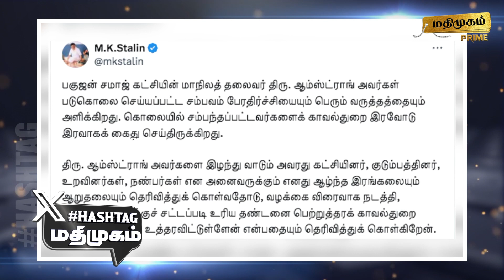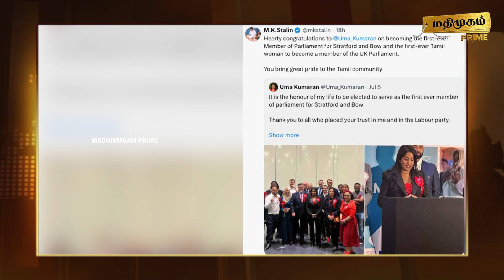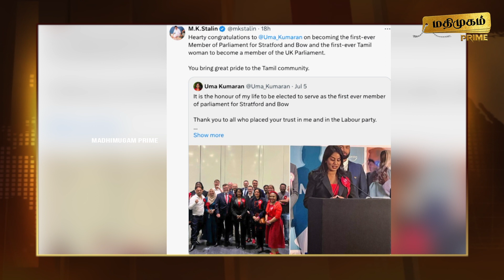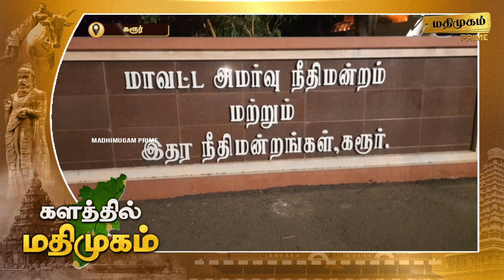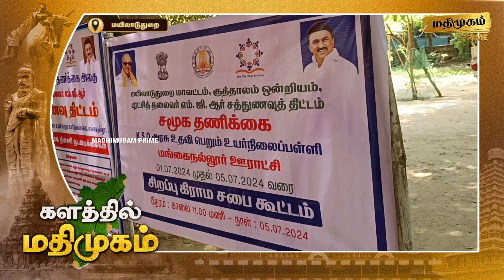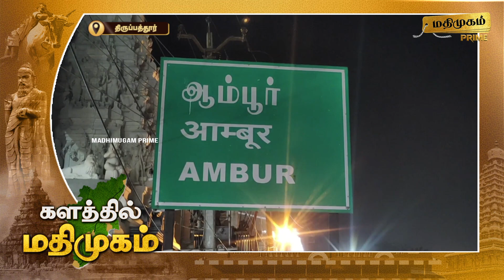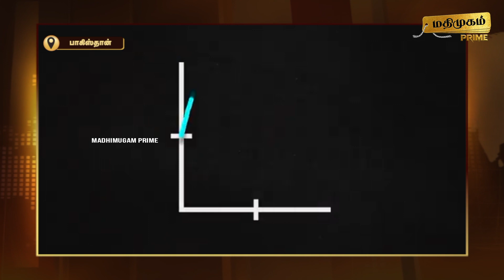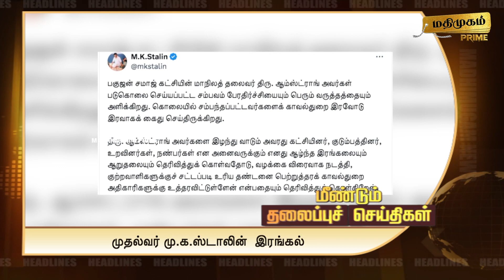06.07.2024 மதிமுகம் பிற்பகல் செய்திகள் | News | Madhimugam Prime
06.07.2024 மதிமுகம் பிற்பகல் செய்திகள் | News | Madhimugam Prime